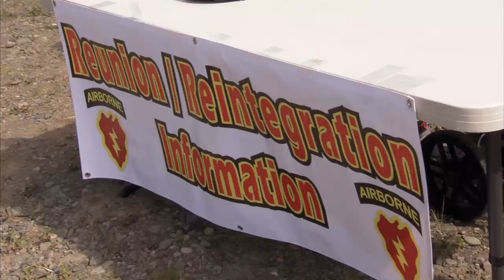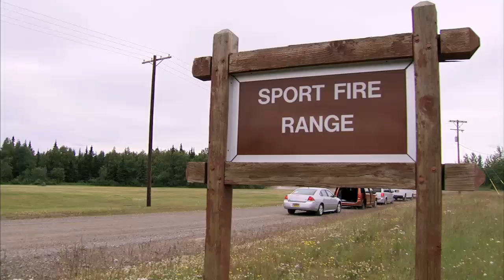G.I. Jane Day | Married to the Army | Oprah Winfrey Network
Despite their differences, the seven Army wives come together and work as a team to participate in G.I. Jane day, where they compete in obstacle courses similar to their husband's training. For more on Married to the Army, visit Oprah.com.